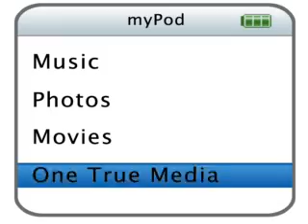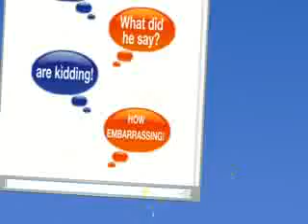rr garcia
for rr !!